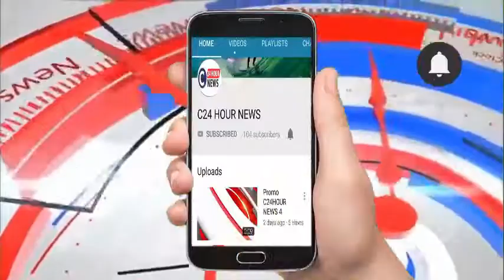बरेली# रोडवेज बस और टेम्पो की भीषण टक्कर, 1 की मौत कई यात्री घायल